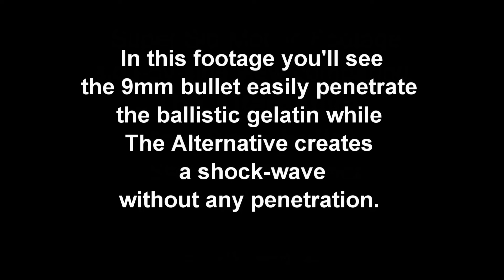Side-by-Side View Comparing The Alternative to a 9mm Bullet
This super slow-motion video, shot at 16,000 frames per second, is a side-by-side comparison showing how a 9mm bullet penetrates a ballistic gel, while The Alternative sends a "shock wave" but does not penetrate the gel.  Note - There is no audio with this video.